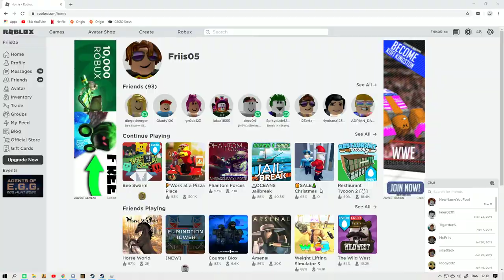Bee swarm simulator Lets Play ep.1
Hello everyone! like the video if you enjoyed